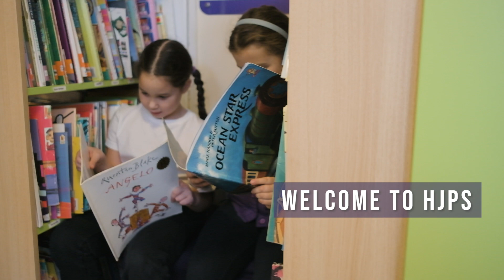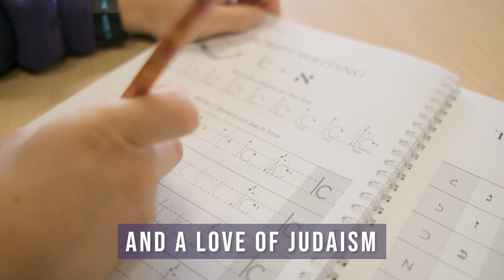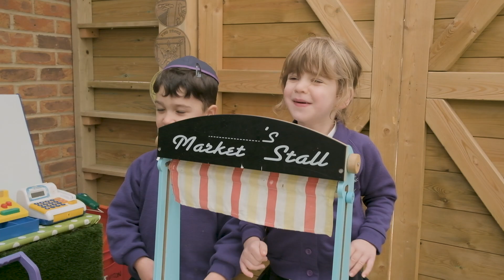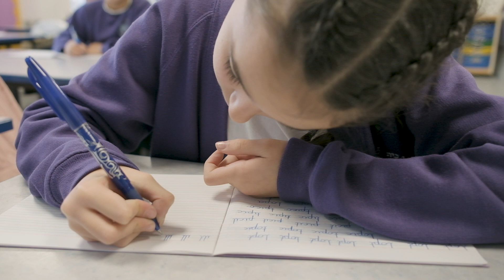Welcome to HJPS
Happy children at HJPS learn, give and grow.